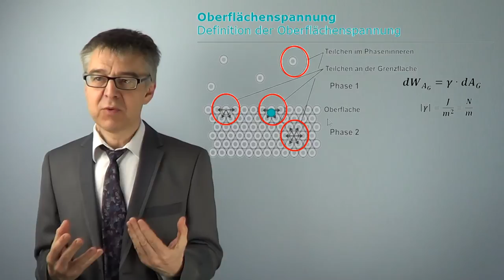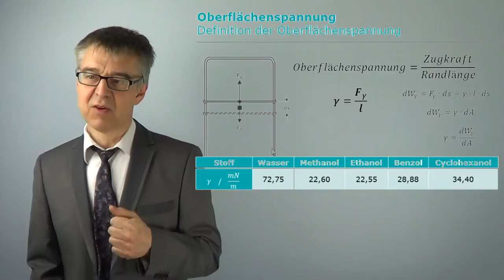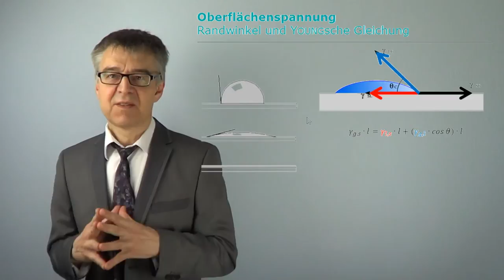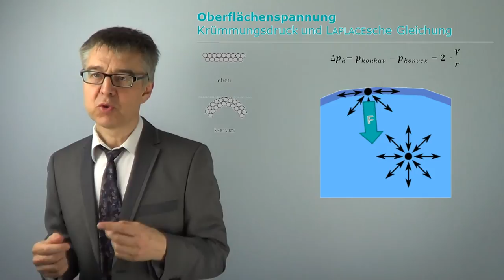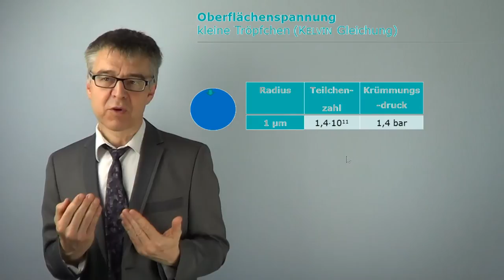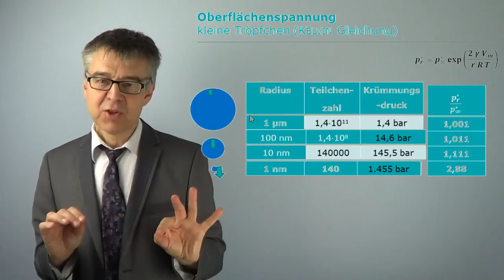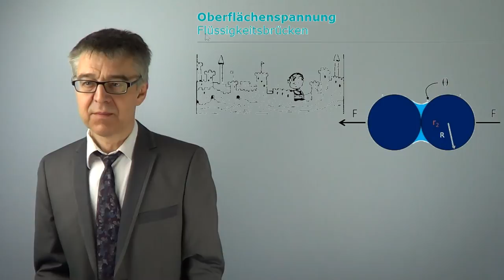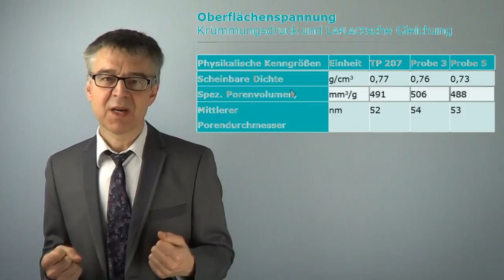Oberflächenspannung & Krümmungsdruck - Wie hoch ist der Überdruck in einer Seifenblase? (OFA-02)